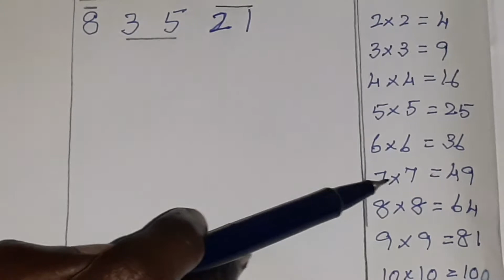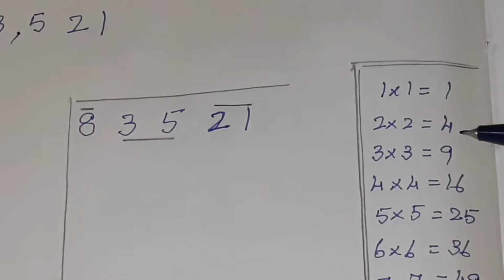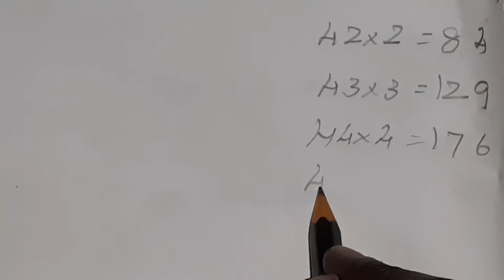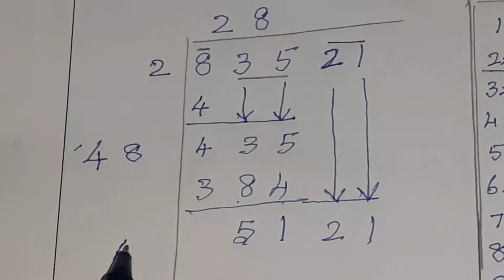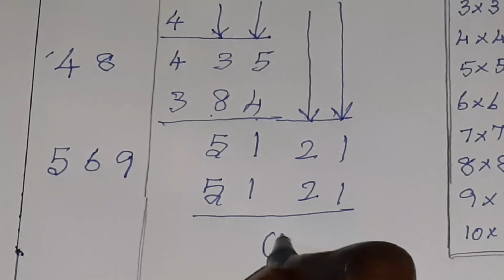Square root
Square root of a number by division method